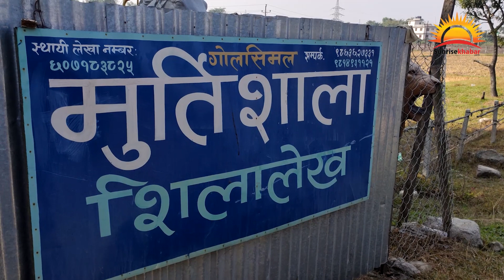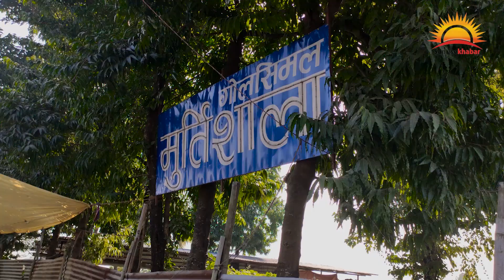भ्यागुताको एक लाख, डाइनोसरको डेढ लाख, हात्तीको तीन लाख, सिंहको दुई लाख रुपैयाँ